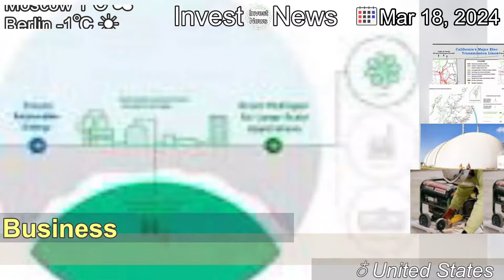[Latest]Storing Renewable Energy, One Balloon at a Time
[Contents]
To decarbonize the electrical grid, companies are finding creative ways to store energy during periods of low demand.